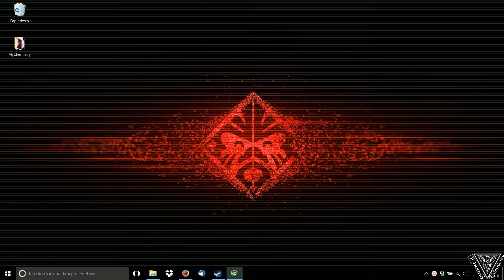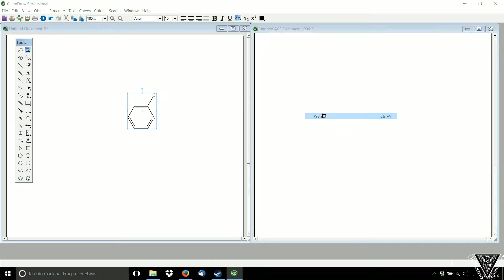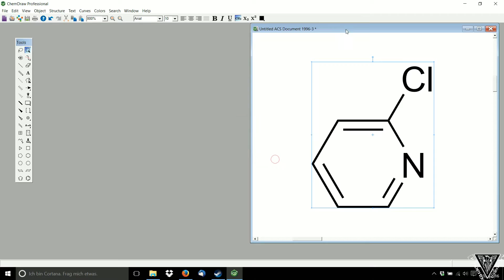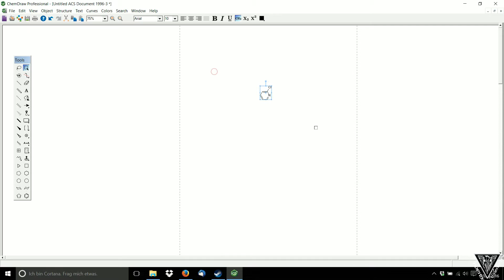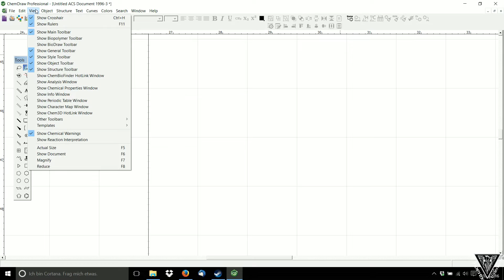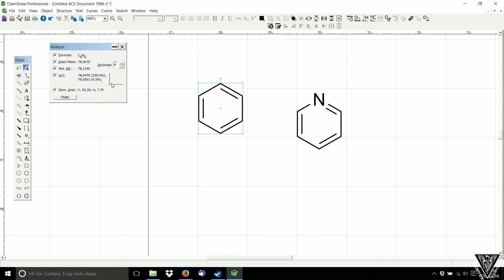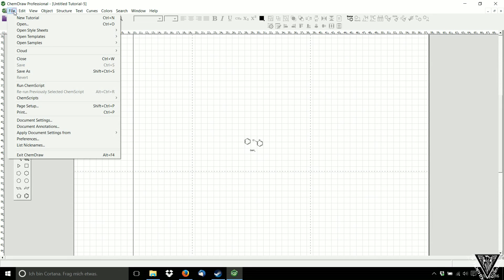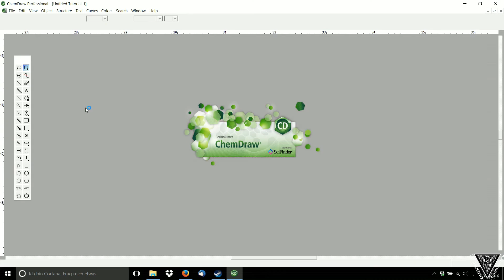How to ChemDraw #1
Die ersten Schritte in ChemDraw. Was sollte ich wie einstellen, um für das erste organisch chemische Praktikum gerüstet zu sein? Erfahrt es in dieser Anleitung/Tutorial!

CHEM DRAW 11 :D

Eine super Kamera für Actionliebhaber
Du willst mehr über die Suzuki Miyaura Kupplung wissen?
Super Buch für synthesen im Labor
DAS! Buch für Leute, die organische Chemie wirklich verstehen wollen
ebenfalls zwei tolle Bücher zur OC
perfektes Buch für die eigentliche Arbeit im Labor! Mein Favorit!
DAS! Buch über Namensreaktionen
Meine Lieblingskamera :)
günstiges Allroundobjektiv
super Schutzbrille!

Wer mehr über das Chemiestudium wissen möchte, informiert sich beim Jungchemikerforum Harz oder auf der Seite der TU Clausthal
Eine bessere Betreuung werdet ihr kaum bekommen! Wir haben auch tolle Angebote für Schüler, die ein Interesse an der Chemie haben.